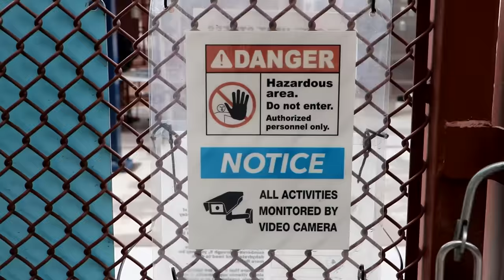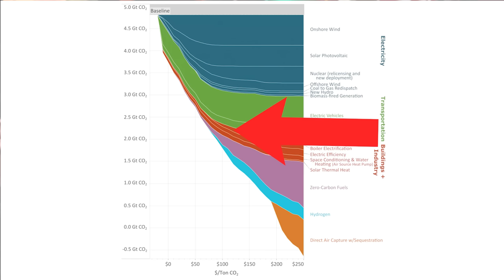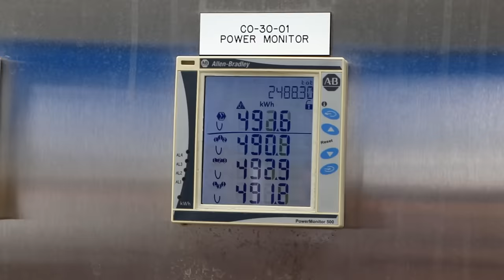My Favorite Climate Graph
Thanks to the folks at the Environmental Defense Fund for helping make the Marginal Abatement Cost Curve a thing that exists.

And thanks to the folks at the center for negative carbon emissions at ASU

There is much more to say about this graph...the big things being that it, of course, is guessing about the present and does not even attempt to predict the future. There are things that aren't even on the curve (like advanced geothermal) that I think are likely to be super important in our path to decarbonization because, right now, it's mostly unproven technology (though proven more and more every year.) Another thing it doesn't account for is energy costs going down, especially at certain times of the day (when there is lots of sun and wind) and that could substantially change the equation for Direct Air Capture of CO2.

Anyway! Thanks for reading the description...in exchange for that, because I know you're a real one, I was wondering if you could fill out this survey